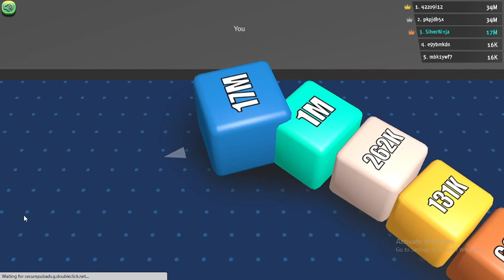8 million to 2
Hi

I am a Video Game Lover, & play simple and Interesting  PC games for
Time pass and Entertainment, which are easy to play & interesting to watch ,
You can also play it for Enjoyment and Time pass.

and go on

Till 1 Million

Thanks For Visiting My channel and Watching My videos

VISIT AGAIN...